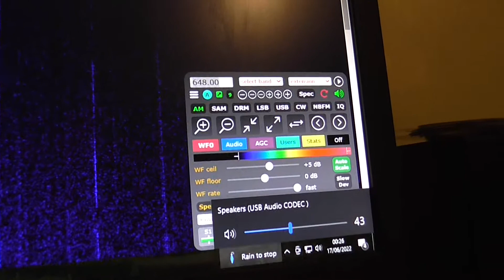Radio Caroline on 648 Khz recorded from Kiwi SDR at Wooferton in West Midlands.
Radio Caroline on 648 Khz recorded from Kiwi SDR at Wooferton in West Midlands. I listened for half an hour and there were no fades, solid signal all the time. The audio sounded much better than my old Panasonic mini camera suggests.